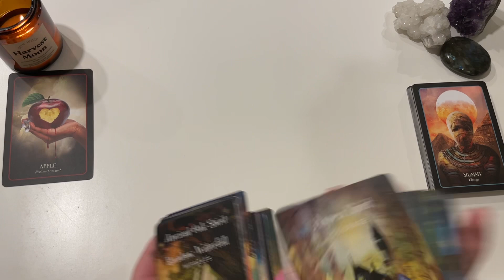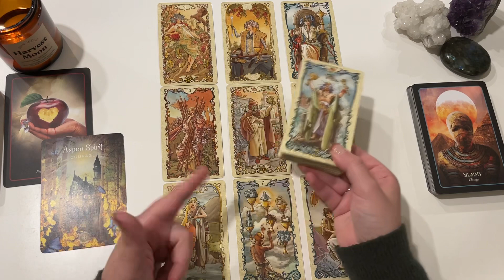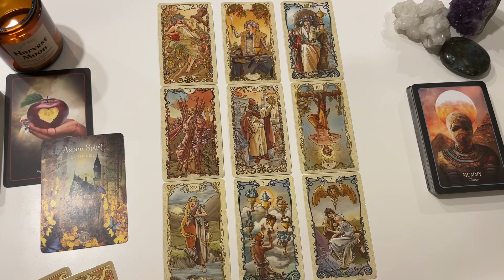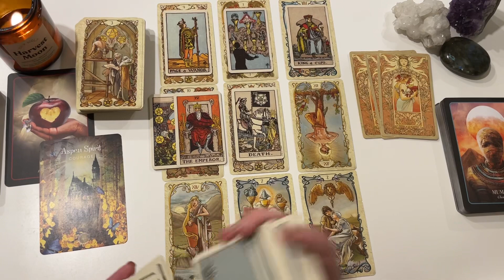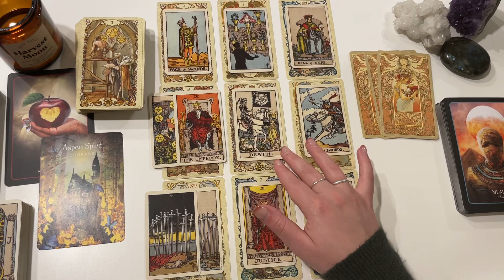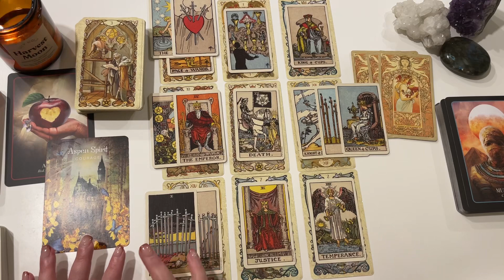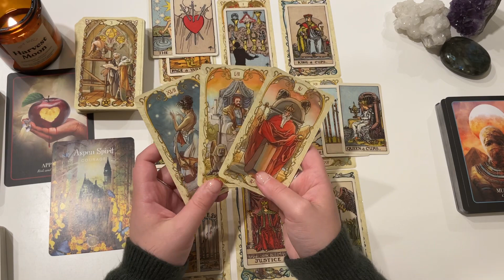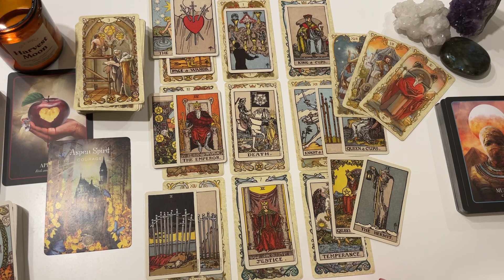AQUARIUS ♒️ RISK VS. REWARD - THE COURAGE TO MAKE CHANGE! 🎃 OCTOBER 2022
Aquarius October 2022! Risk vs. Reward - The courage to make change! October 2022